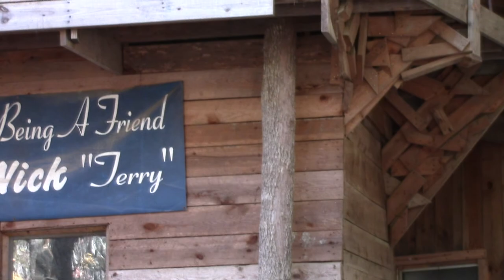Crossville, Tn Treehouse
treehouse/church